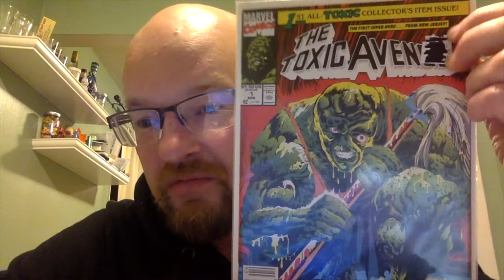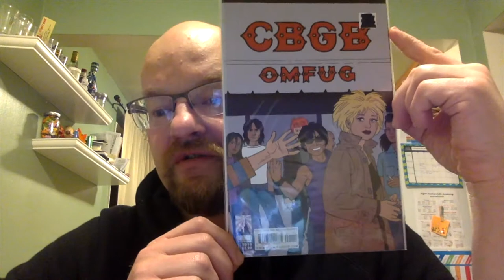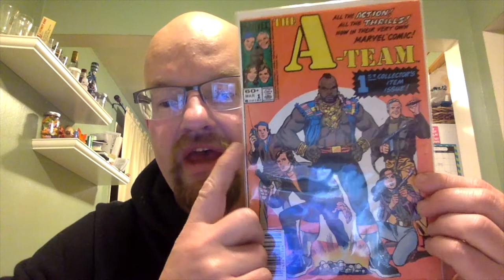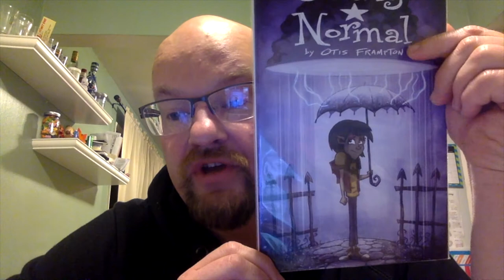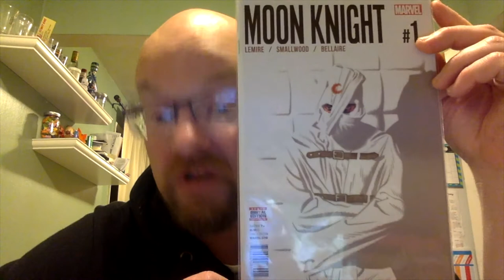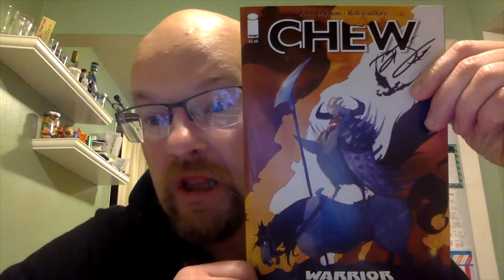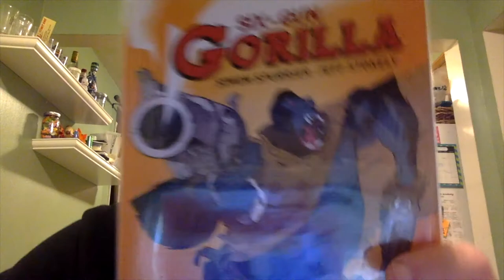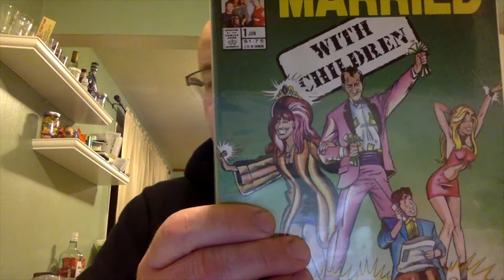Contender 400 Subscriber Contest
Awesome contest, he wants you to spell out your name using the titles of comic books.